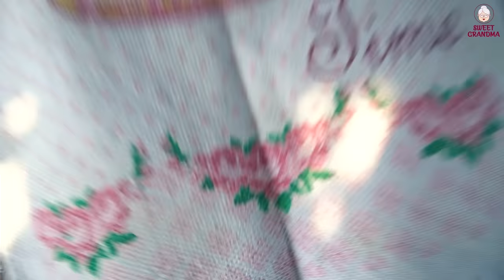Grandma's Special Wholemeal Bread Recipe | Harvesting Fruits and Vegetables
The videos are shot in the Zagatala region of Azerbaijan. Our sweet grandmother introduces Azerbaijani cuisine to the world.

modern agriculture
vegetables
modern
agriculture
equipment
machines
technology
farming
harvester
Amazing Agriculture Fruit Harvesting
Agriculture Fruit Harvesting
Fruit Harvesting
Watermelon Growing Harvesting and Parking
Watermelon harvesting
Preserve for Winter
Harvesting
fruits
fruits and vegetables
vegetable harvest
fruit harvesting video
Dolma (Dish)
Turkish Food (Cuisine)
Dolma Recipe
Stuffed Grape Leaves recipe
Stuffed Grape Leaves with meat and rice
dolma
turkish dolma recipe
Stuffed  Leaves with lamb
Leaves Roll
dolmas recipe
Долма
Рецепт Долма
stuffed grape leaves Lebanese
stuffed grape leaves vegetarian
stuffed grape leaves with rice
dolma
dolma recipe
долма
vine leaves recipe
stuffed grape leaves
stuffed vine leaves
Stuffed grape vine leaves
dolma
dolmades
egyptian stuffed grape leaves
egyptian stuffed vine leaves recipe
grape leaves
ricette perfette
Turkish Eggplant Dish
Beef Stuffed Eggplant
stuffed peppers
asmr
dolma recipe
how to make healthy rolled oats bread
healthy rolled oats bread recipe
how to make savory oat bread
oat bread recipe no yeast
How To Make Healthy Oatmeal Bread
rolled oats bread recipe
gluten free bread oat flour recipe
savory oat bread recipe
bread
gluten free
grainless
low carb
delicious
no wheat
flourless
Baking
home baking
dessert
easy baking
crepe cake
dessert
Chocolate Crepe Cake
crepe cake
crepe cake challenge
crepe cake tasty
crepe challenge
crepes tasty
how to make crepe cake
how to make crepes
pastry recipes
pastry easy recipes
breakfast recipes in the oven
recipe in 10 minutes
creative recipes
cooking recipes
quick recipes
incredibly tasty
breakfast recipe
healthy recipes
recipe in 5 minutes
dough
bake
baker
baking
pastry quick recipes
pastry ideas
pastry tasty
pastry dough
pastry homemade

Grandma and Daughter
Tasty
tasty recipes
Village Cooking
village cooking channel
village food
food vlog
food asmr
relaxing video
asmr food
Village Recipes
Easy Cooking
village cooking channel,
village cooking,
village food,
a country life
relaxing video
Outdoor Cooking
Cooking in the Village
forest life
cooking in the forest
grandma cooks
Azerbaijan
Azerbaijan recipes
Wild life
edge from the kitchen
Where is Azerbaijan
Azerbaijan country
Azerbaijan cuisine
Azerbaijan world
village life
Villager woman
outside the kitchen
Food Videos
cooking in nature
village people
peasant women
Azerbaijan food
Women eating in Azerbaijan
cooking country food
village sound
village air
Villager
peasant men
peasant person
Azerbaijan village life
Natural Foods
village cooking channel
azerbaijan cooking,
cooking videos
natural food
Easy Recipes
Erkan Davulcu
wilderness cooking
Kənd həyatı
country life vlog
outdoor cooking
village life